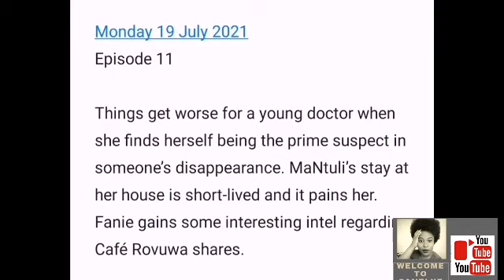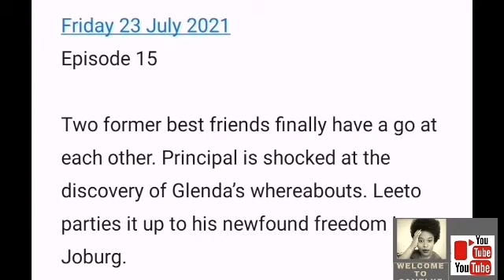Skeem Saam 19 July 2021 : Poor Doctor 😭